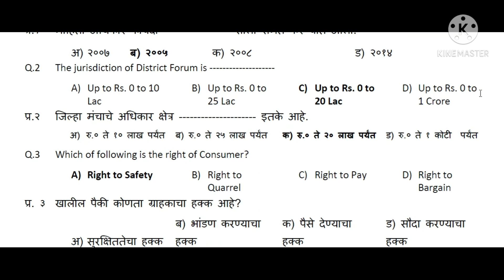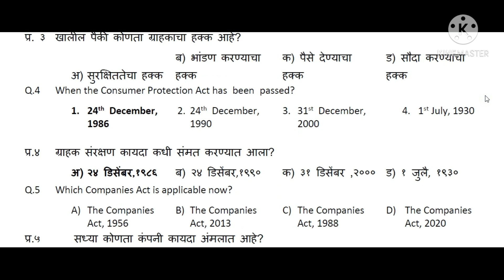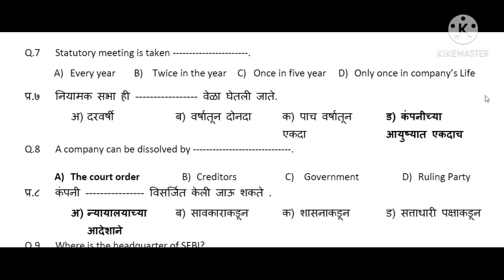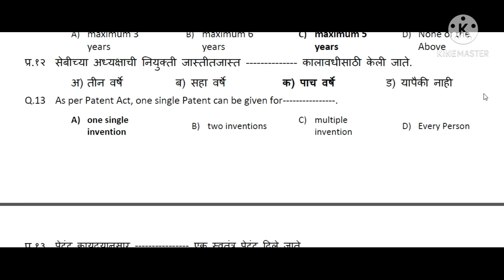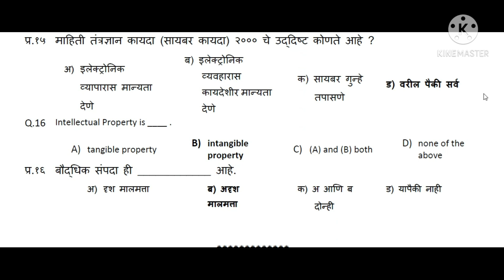Multiple Choice Questions based on Business Regulatory Framework| T.Y.B.COM| SPPU Exam